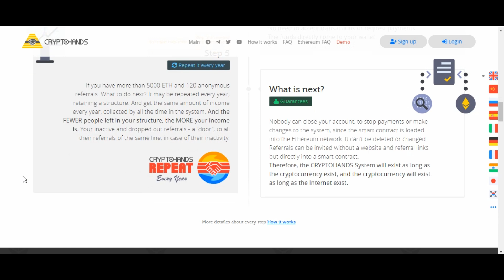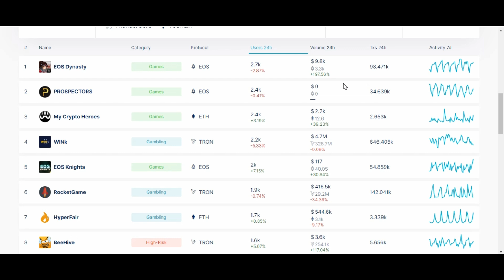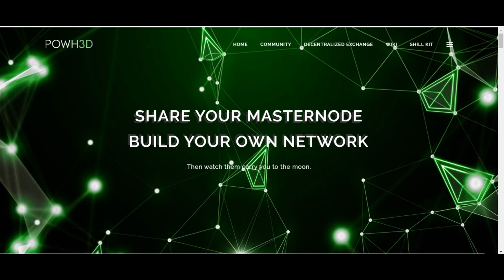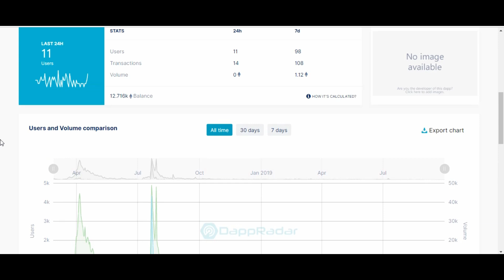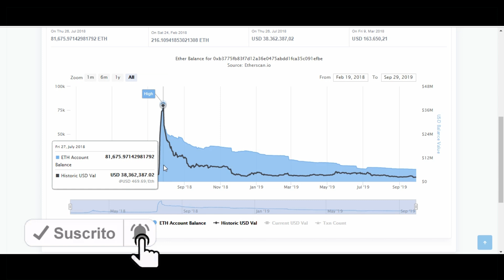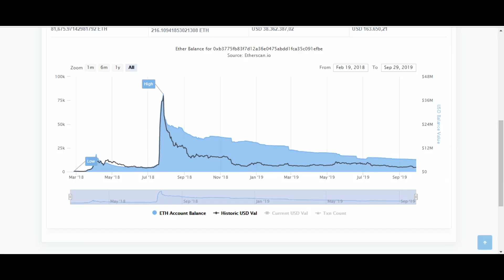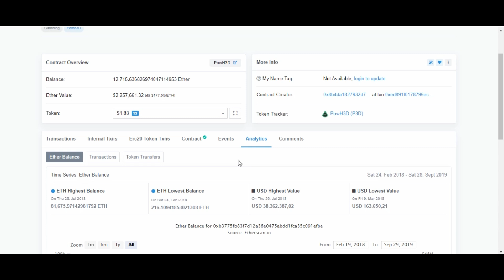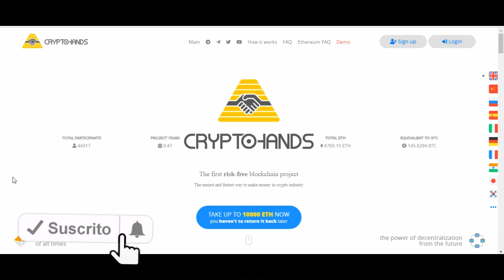CRYPTOHANDS es PELIGROSO? 😮🤐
😮🤐 Cryptohands es un contrato inteligente en la blockchain de ethereum que te permite invertir basicamente en una piramide, aunque este tipo de dapps descentralizadas sean imposibles de tumbar, es importante saber que luego de que deje de entrar gente ya no habrá más dividendos 😮🤐

Donaciones al canal:
🤑 BTC: 1BAHRwHuB1D9NDqBNoodKEqXeEE6DGs2pe
🤑 LTC: LZb4HJ4RgxWEER2qCwATbJiL5XfAm4bkQn